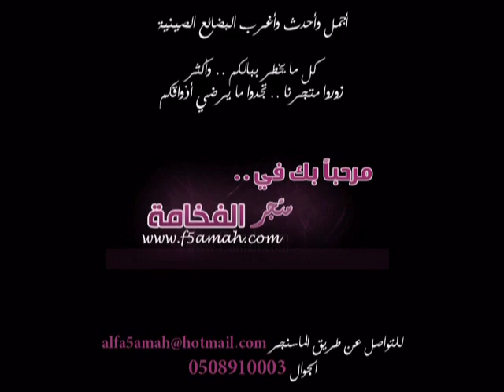طقم الليجو kitchen tools متجر الفخامة f5amah.com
أجمل وأحدث وأغرب البضائع الصينية
كل ما يخطر ببالكم .. وأكثر
زوروا متجرنا .. تجدوا ما يرضي أذواقكم
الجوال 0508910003